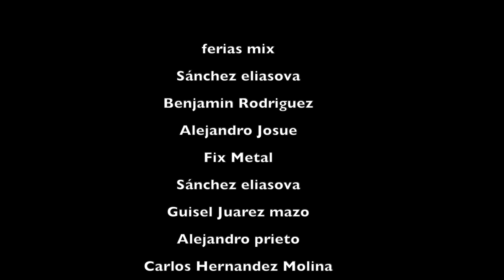LA PAYASA RÁPIDA DE LA LINK HOUSE... SE ENAMORA DE MI!!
Encontramos la debilidad de la Payasa rápida de la Link House...ESTÁ ENAMORADA DE MI!!